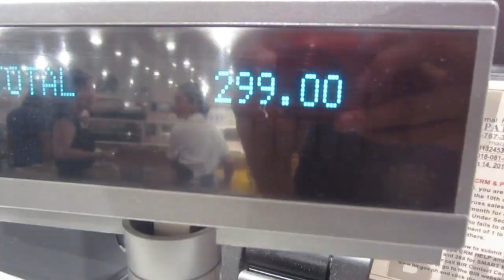YANA'S DEBUT VLOG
Today I'm going to my close friend's debut Yana and gonna have a blast!

In case you don't know, debut is a traditional Filipino coming-of-age celebration which celebrates a young woman's 18th birthday, the age of maturity in the Philippines.

Birthday Girl!